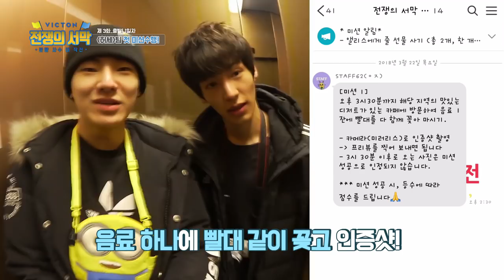VICTON 자체 리얼리티 '전쟁의 서막 - 분량사수 대작전’ 3화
빅톤의 팀워크를 다지기 위해서
직접 플랜을 짜서 자유여행을!
빅톤에 대한
빅톤에 의한
앨리스를 위한
굉장히 사적인 방송!

가장 많은 분량을 차지할 팀은 과연 어느팀인가!?

VICTON 자체 리얼리티 '전쟁의 서막 - 분량사수 대작전' 이
매주 목요일 오후 6시에 방송됩니다 :)

많은 기대부탁드립니다 :)